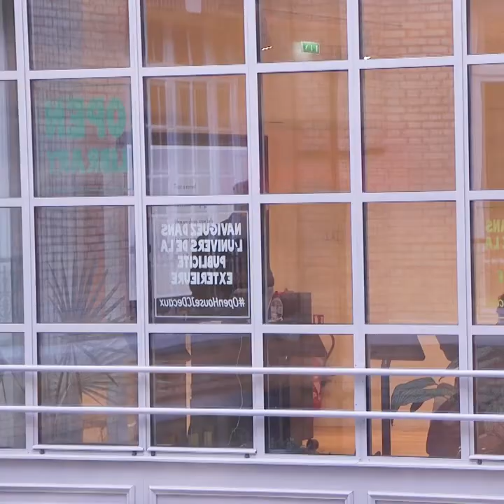OpenHouseJCDecaux - épisode 3 - Thomas Kolster, Goodvertising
Pour ce troisième épisode OpenHouseJCDecaux, nous avons posé nos questions à Thomas Kolster, auteur de Goodvertising, sur l’enjeu du Goodvertising.